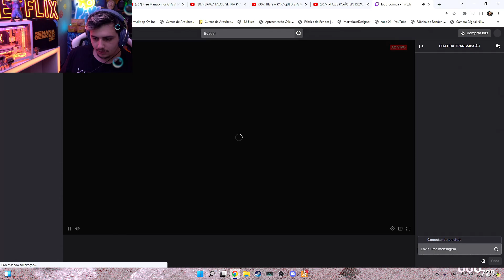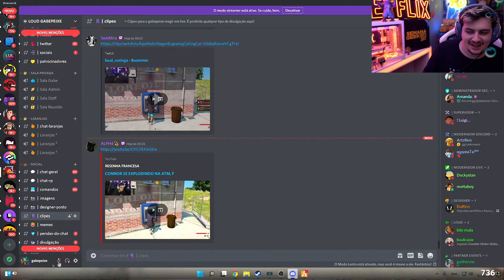OLHA OQUE O CONNOR CONSEGUIU FAZER NO CAIXINHA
Gabe e Connor estavam tentando fazer o caixinha, quando isso aconteceu!